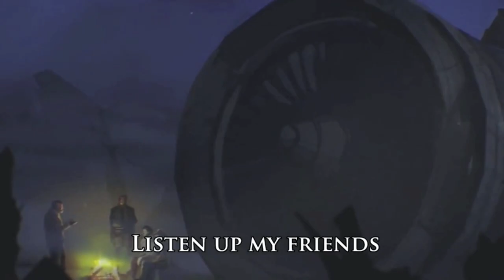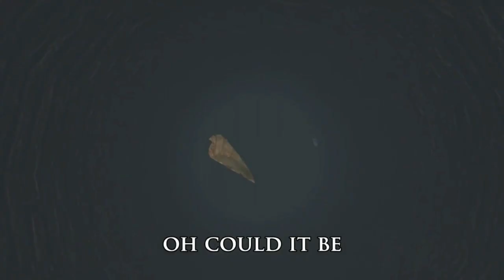Zombies Pt. XI "Buried" - Music Video - Borderline Disaster - Black Ops 2 Zombie Song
Borderline Disaster iTunes Link

Borderline Disaster presents "Zombies Pt. XI Buried" our fifth Black Ops 2 Zombie Song!

OUR 11TH INSTALLMENT!

A big shout out to jrrizzo666 for the speedy production of this awesome music video, be sure to show him some love and expect more from us in the near future!

Also grab Zombies Pt XI on iTunes to support BD and everything we do!

We know that you have all come to love BD for zombies, and we want you to know that we are gonna keep up what we started with Black Ops 1 this year by bringing you all the intense zombie slaying music we can!

As always guys, Spread the Disaster

BD

Lyrics:

Zombies Pt. 11 "Buried"
Borderline Disaster

Listen Up My Friends
Here We Go Again
Stranded In This Town
Buried Underground

To Help Me Think
Of Finding A Way Out
Could It Be Oh Could It Be
The End

Were Back To Work As We Head To The Dig
Got The 4 Of Us Together On Top Of The Rig
I Think Ill Rack 2 Grand And To The Ledge I Scurry
Quick Jump Up Grab The LSAT And Fall Into Buried

It's A Ghost Town Locked Up Stuck Under Ground
So We Grab The Jail Key And We Let Out The Clown
Blastin, Relaxin And Passin The Booze Round
Leroy's Smashin Barricades To The Ground

Woah Take A Tumble
What To Do With This Chalk I Fumble
Figure I Should Draw A Picture
Look At That I'm A Thousand Dollars Richer
Flip The Switch Electric Boom
Lets Make Our Way To Undead Saloon

But First Grab A Gun It's Still Round 1
What The Fuck Is This Contraption
I Better Try One More Time Or Else I Think That I Just Might Die
That Thing That I Just Picked Up
It Must Combust Blow Up And Turn Dust Rewind Before We Died
Give It To These Zombies One More Time

Buried Underground

The End

Juiced Up With A Free Perk We Move On
Into The Maze Where The Freaks Lurk Swarming Us
Finally Light And There's Hope In Sight
Down The Stairs Pack A Punch And Bring Them The Fight

The Juggernog Hallway Plays Sweet Music
When The Beat Drops The Bass Makes Them Lose It
Now For These Orbs To Fill Them Or Blow Them
Maxis Or Richthofen Who Have I Chosen

The Lantern Lights The Code To Tunnels Unknown
Lets Power The Wisp As The Zombies Glow
Trigger The Time Bomb, Infinity And Beyond
Crunch Time Now Got The Final Part Moving On

Back To The Maze And For The Switch Game Oh Yay
Running Around Screaming Fuck This! Stay Away!
Can We Really Be Here, Sharpshooter So Near
Crawler's Crewing At My Feet, Oh Leroy, Dear?

So We Take Him To The Candy Shop, Hey Look A Lollipop!
Scoop Up The Zomb Bag Hey Guys Perch Up Top
After All This We Hold Our Breath And Make A Hell-Of-A-Wish
Droppin Targets Like We Just Playin Mined Games Bitch

Buried Underground

The End

Buried Underground

The End

Buried Underground

The End

Buried Underground

The End

Borderline Disaster